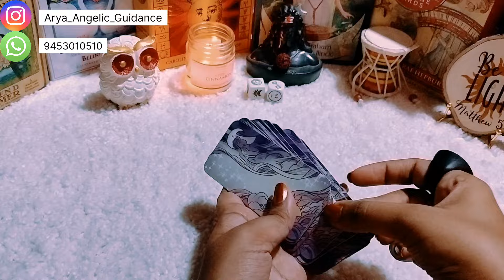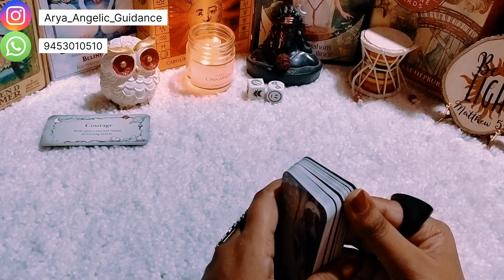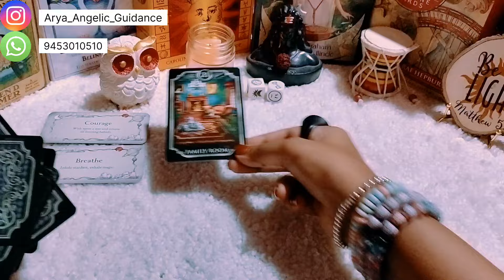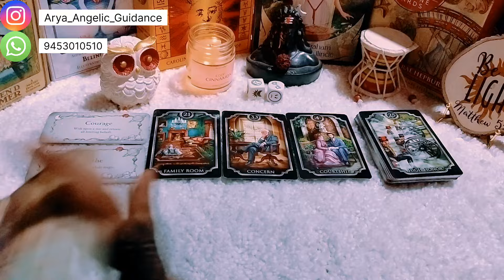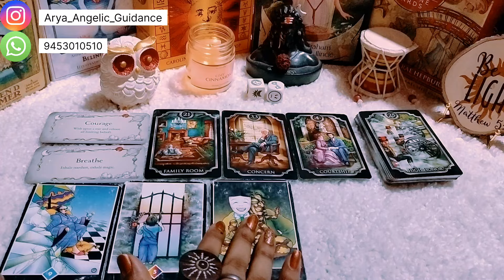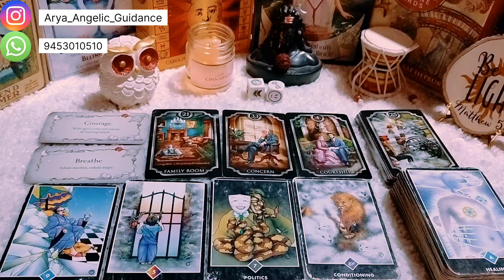♊ Gemini (मिथुन) | 🦁Lions Gate (888) 🦁 | Tarot Card Reading 🃏 | In Hindi